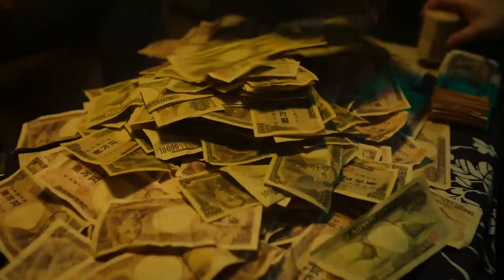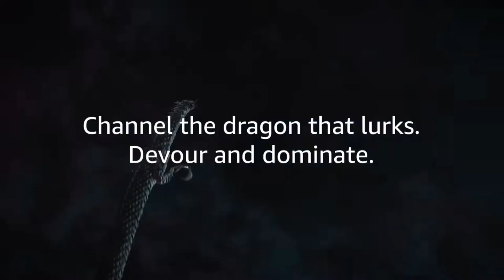Like a Dragon: Yakuza (2024) Action Drama Series Trailer (eng sub) by Prime Video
Like a Dragon: Yakuza (2024) Action Drama Series Trailer (eng sub) by Prime Video with Ryoma Takeuchi, Kento Kaku, and Munetaka Aoki